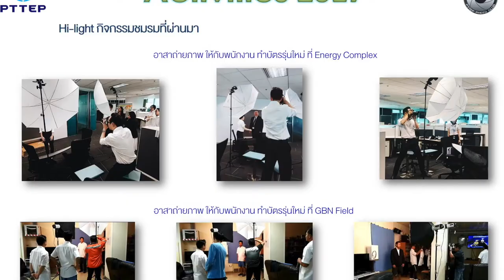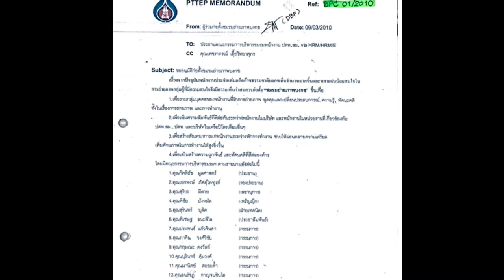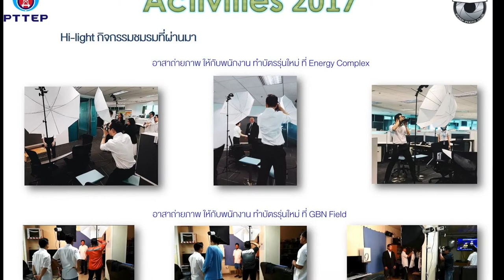PTTEP Photo Club Full HD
PTTEP Photo Club